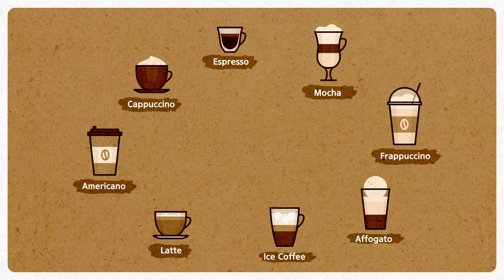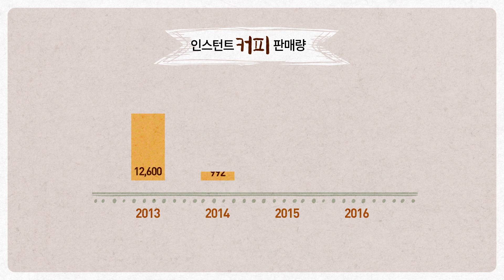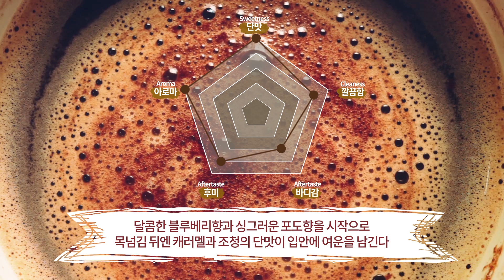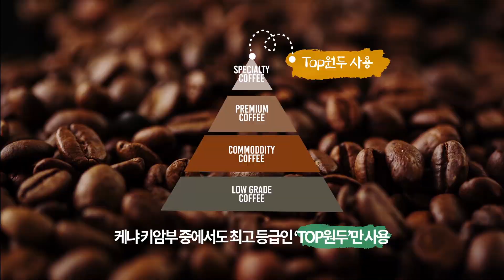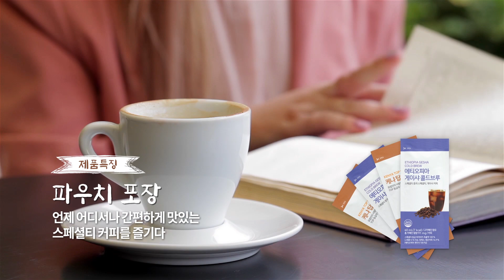애터미 콜드브루커피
생산국이 아닌 생산 농장으로부터 공급된 원두!

생두의 특징을 끌어낸 로스팅 방법!

깔끔하고 순수한 커피의 향미!

애터미 스페셜티 커피

"콜드브루"

게이샤 콜드브루 / 케냐탑 콜드브루
2가지 타입

회원구매링크